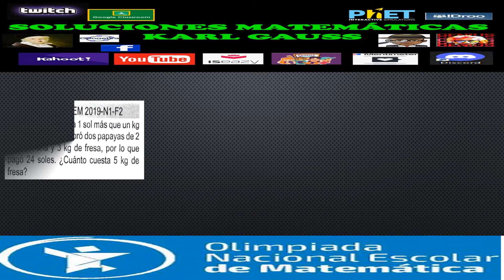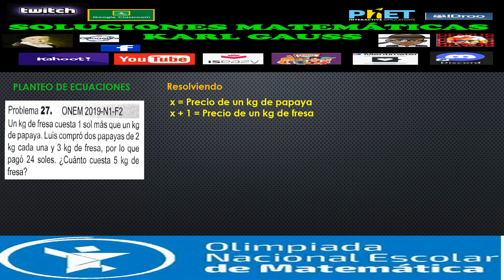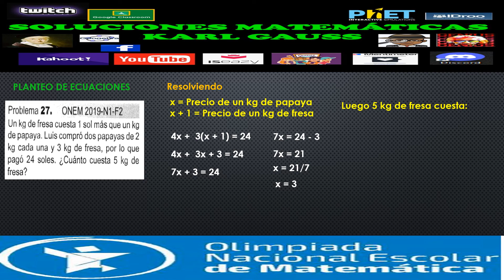RAZONAMIENTO MATEMÁTICO PLANTEO DE ECUACIONES ONEM 2019 N1 F1